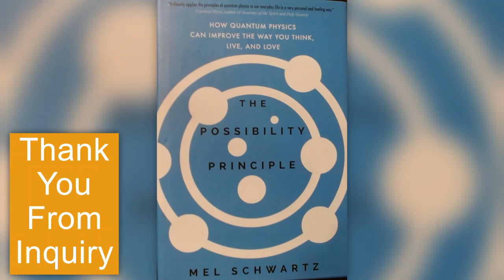An Excerpt (1/3) From The Possibility Principle by Mel Schwartz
Full Title: The Possibility Principle: How Quantum Physics Can Improve the Way You Think, Live, and Love

Genre: Psychology